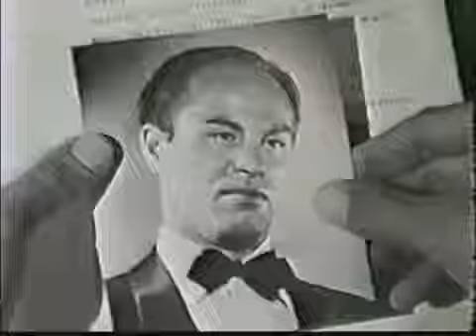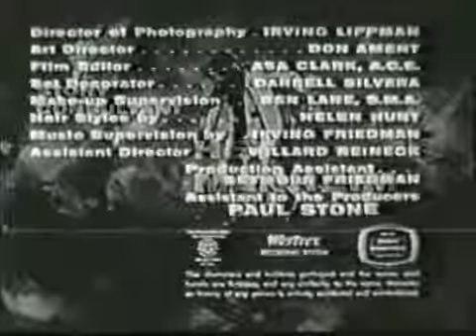Tightrope S01E04 Stand on Velvet